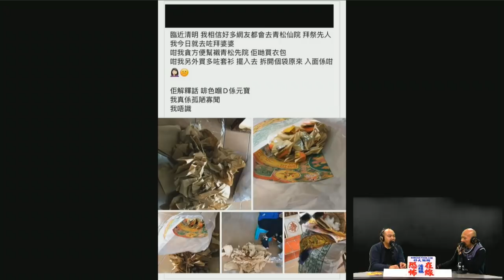清明燒衣包原來有兩個字一定要寫否則收唔到〈恐怖在線〉 [嘉賓：鄭澤霖師傅] 第2968集 2020-03-18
【恐怖在線】